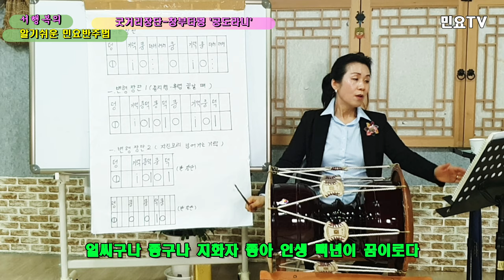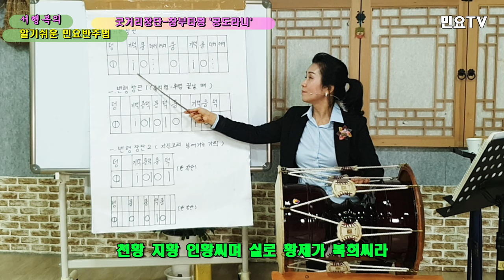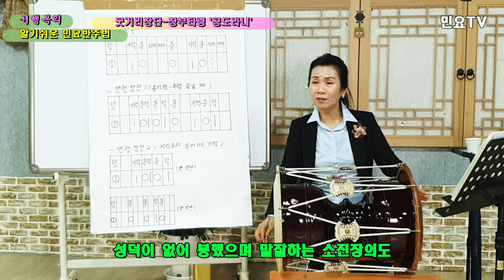굿거리장단 배우기(기본) – 창부타령 '공도라니' : Korean folk song accompaniment of Seo Haeng-bok, 韓國民謠 講習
전국민 장구배우기 프로젝트 '서행복의 알기쉬운 민요반주법ㅣ 굿거리장단 배우기(기본) – 창부타령 '공도라니' :  Easy Korean folk song accompaniment of Seo Haeng-bok / Gutgeorijangdan 20, 韓國民謠 講習

‘장구(Janggu)’로 민요 반주하는 방법을 ‘서행복(Seo Haeng-bok)’ 강사와 함께 배워보는 코너로 ‘굿거리장단(Gutgeorijangdan)’ 스무번째 시간입니다.